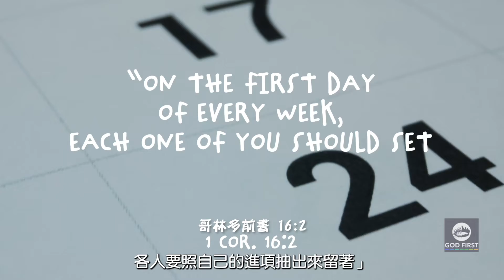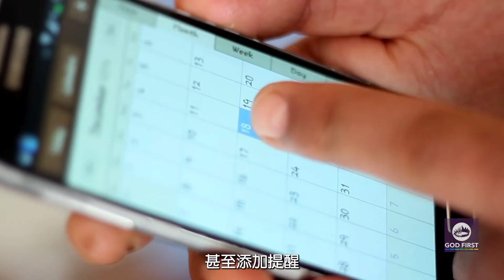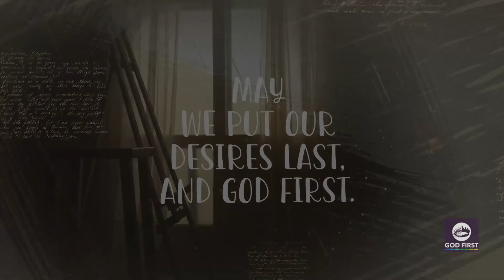2022-6-18 第25集Salvation is not an afterthought救贖並非補救辦法(English/英語配音/繁體中文字幕)